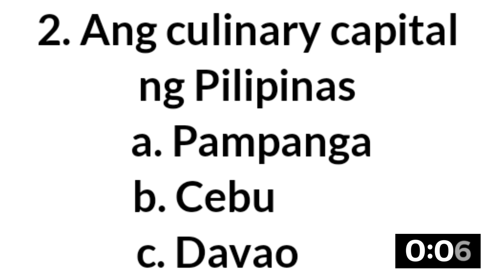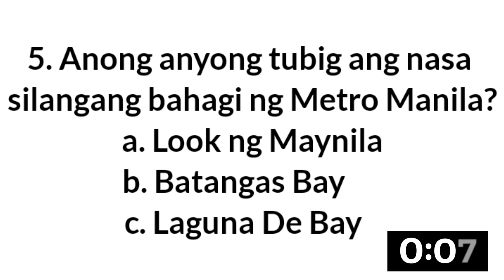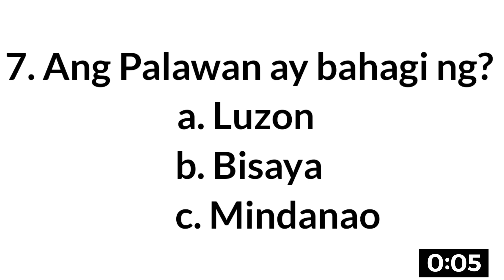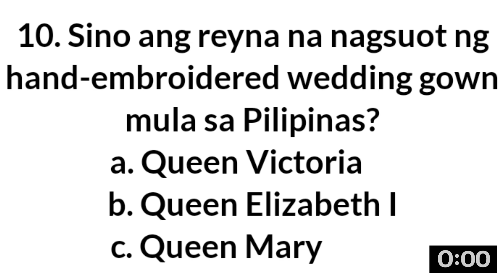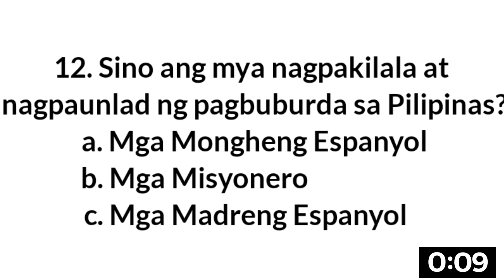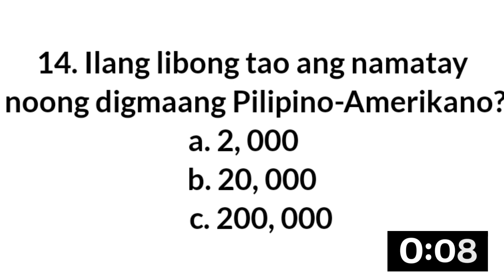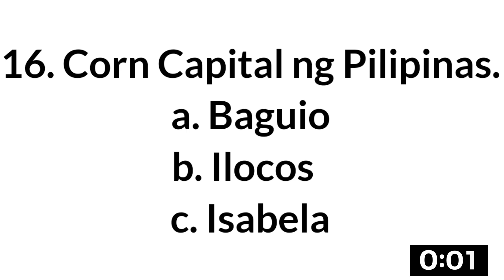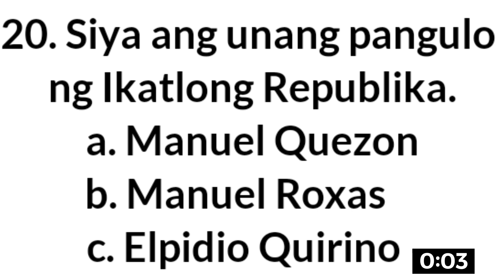PHILIPPINE HISTORY QUIZ | KASAYSAYAN NG PILIPINAS QUIZ | LET REVIEWER FOR SOCIAL STUDIES | PART 23